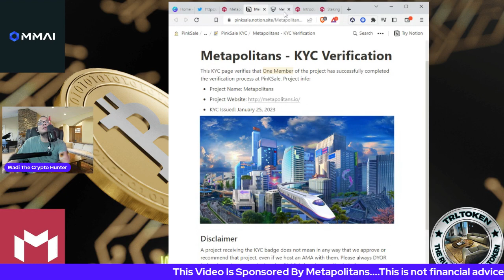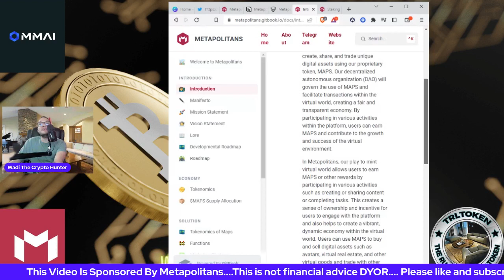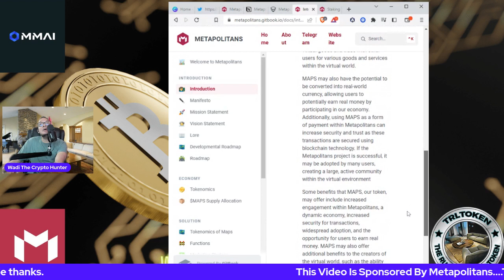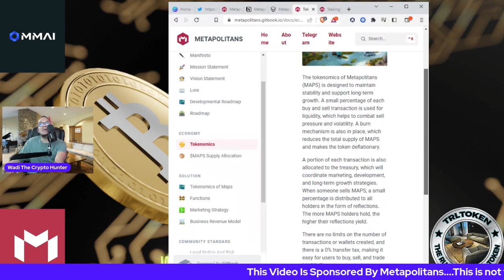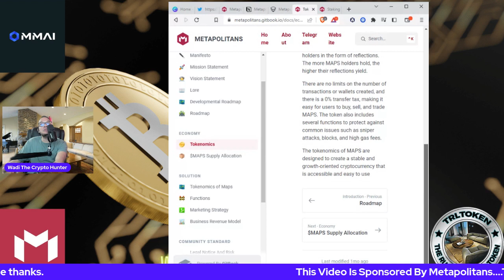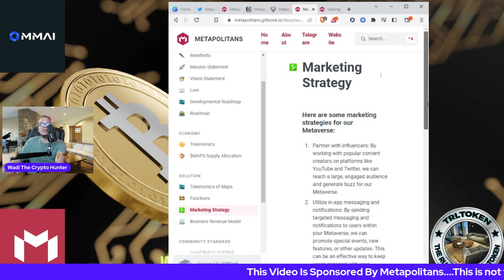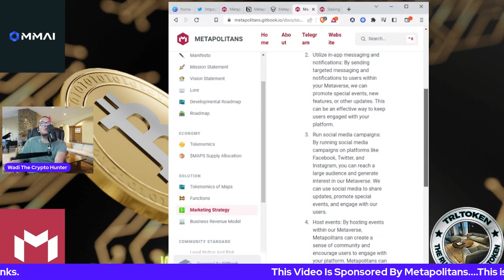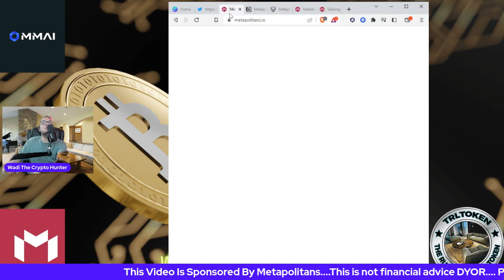Metapolitans pt2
The Mic I use for my live stream

Bitgert Exchange Referral👇: 6d7273db4aeb17ce77865f9d4ad50890

The content in this video does not provide any financial advice. The video's content is purely the amateur and novice opinions of the content creator and should not to be Interpreted as financial advice in any way, shape, or form. Nothing said in the videos created by Wadi The Crypto Hunter and/or on this channel should be construed as financial advice.